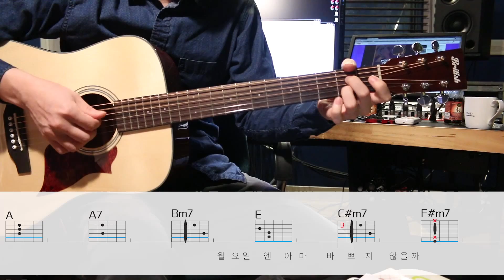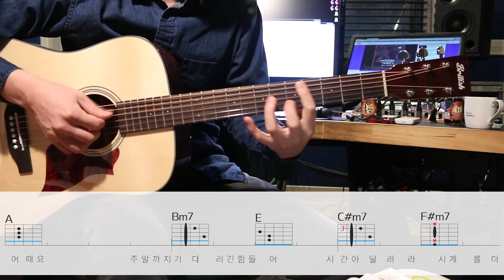[통기타동영상강좌]아이유 - 금요일에 만나요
아이유 - 금요일에 만나요 통기타반주법 동영상강의.